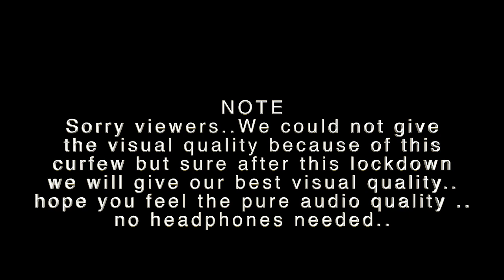O Ashiq (99)song cover-Sak,koshy Cherian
Get your dose of some new tracks here.
Sing along spreading the magic of love#o Ashiq

Original song composedby a.r.rahman